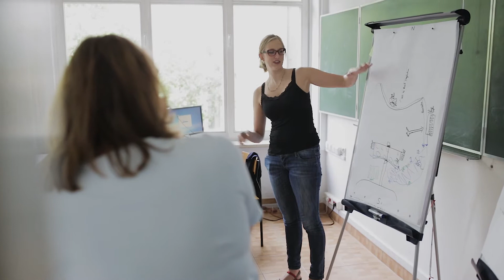Water in Sustainable Development Summer School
Global Water Partnership Central and Eastern Europe has designed this summer school to enhance skills of students currently enrolled in different water related MSc and PhD programs. The curriculum aims at presenting the most current global and regional water issues, possible ways to address them and innovative approaches. The main topics include: international water governance, IWRM, the SGDs, green infrastructures, innovative solutions, ecosystems, nature-based solutions, climate change. There are case studies on application of integrated water resources management, as well as many practical exercises and group work that contribute to the better understanding of the multi-disciplinary aspects of water governance.
Find out what the participants in 2017 think about our summer school and check our website for more information about current opportunities for youth.